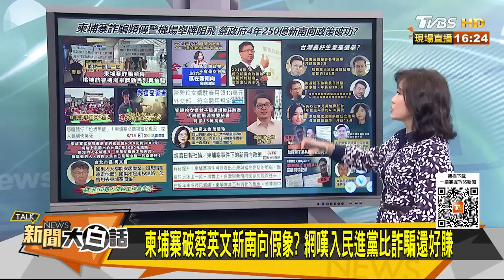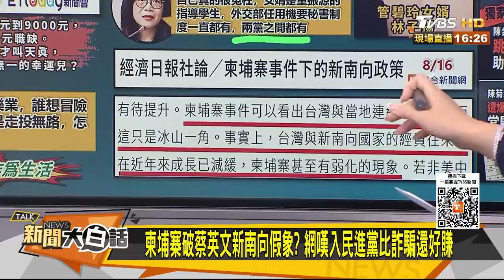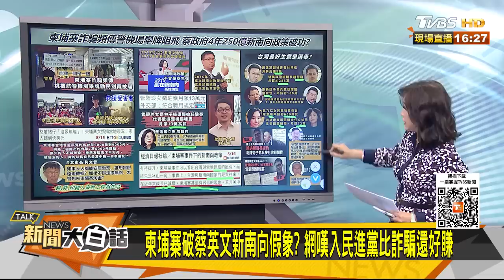柬埔寨破蔡英文新南向假象？網嘆入民進黨比詐騙還好賺 新聞大白話 20220816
本集來賓：朱學恒、謝寒冰、羅友志